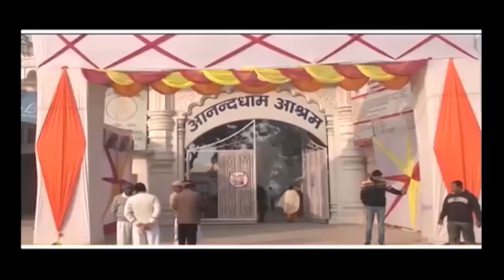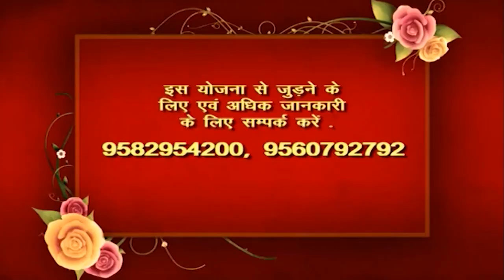Jeevan prabhat 1192 | Feb 04 2022 | Sudhanshu ji Maharaj